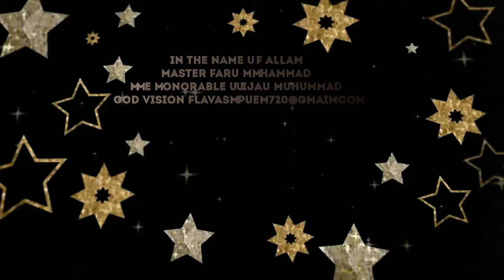How to identify the enemies influence always judge a tree by the fruit it Produces prt 1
no kids and devils allowed only truth seekers and those that want Allah's KINGDOM COME ALLAH'S WILL BE DONE ON EARTH AS IT IS IN HEAVEN 24/7